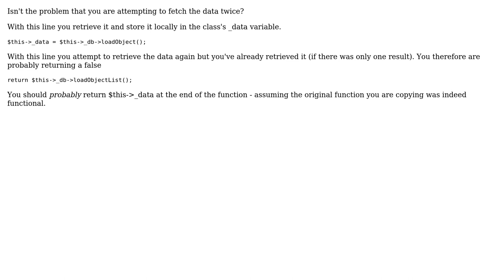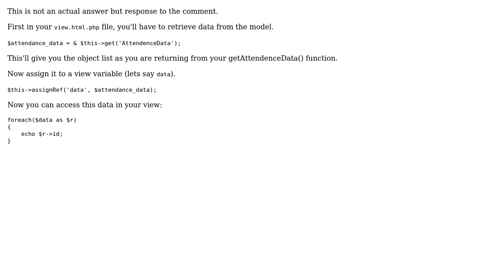PHP MVC in Joomla Component (2 Solutions!!)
PHP MVC in Joomla Component

With thanks & praise to God, and with thanks to the many people who have made this project possible! | Content (except music & images) licensed under CC BY-SA | Music | Images & others | With thanks to user Vikk user Sudantha user Dean Marshall and the Stack Exchange Network Trademarks are property of their respective owners. You are responsible for your own actions.